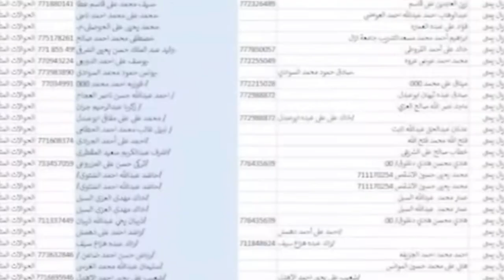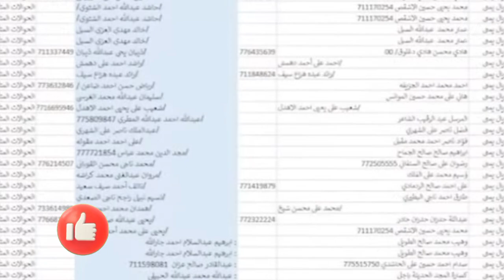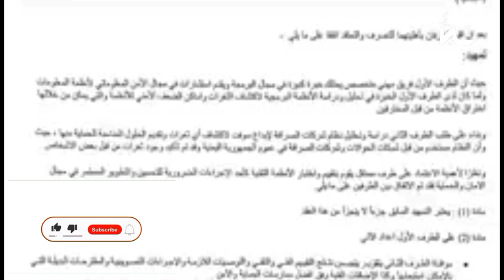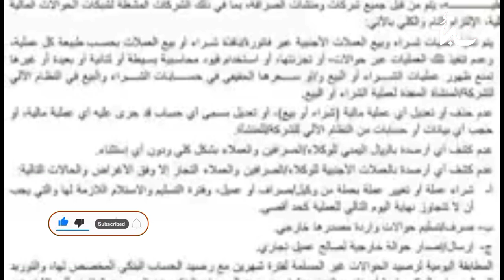صنعاء تكشف عن الشخص الذي سرب الحوالات المنسية فضيحة جديدة لشركات الصرافة ؟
اثارت واقعة الالاف من الحوالات الغير مستلمة في اليمن جدلا واسع النطاق عقب تسريب كشوفات شبكة حوالات محلية بلغ مقدار الحوالات الغير مستلمة مليار ريال .
وأثارت الواقعة وسلطت الضوء على فضيحة مالية كبيرة تعاظمت مع انقسام البنك المركزي اليمني الى فرعين وعدم قدرة كل فرع على ضبط ماتحت يده من محلات صرافة يحتج كل طرف بان المعاملات المالية بهذا الخصوص في مناطق سيطرة اطراف أخرى .
وتصاعدت قضية الحوالات المالية مؤخرا والغير مستلمة وسط دعوات للكشف عن مصير هذه الحوالات التي لم تسلم لاصحابها.
وترفض محلات الصرافة في اليمن حتى اليوم الكشف عن مصير الحوالات الغير مستلمة الامر الذي يعد مصدرا ماليا غير مشروع لها وسط غياب أي رقابة او محاسبة .